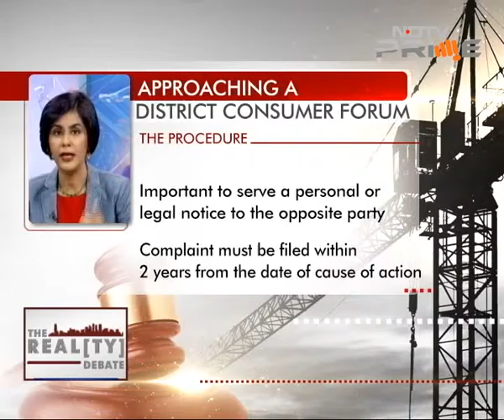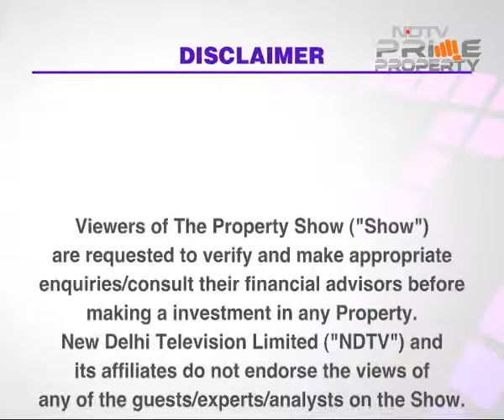How can home buyers approach consumer courts?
Abandoned projects sites, missing developers and hollow promises are leaving home buyers frustrated. We explore the legal options for a stuck home buyer, how can they make the wheels of justice moving for them.